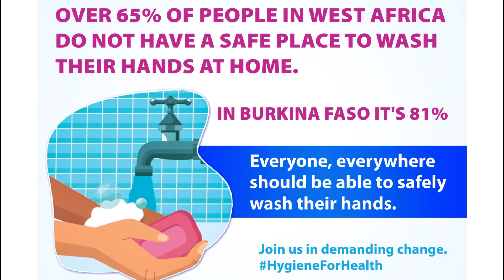Importance of Handwashing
Over 65% of people in West Africa do not have a safe place to wash their hands at home. We believe that everyone, everywhere should be able to safely wash their hands at home. Join us in demanding change.